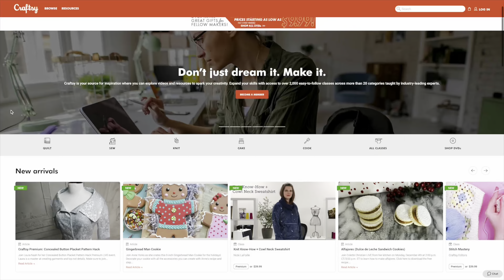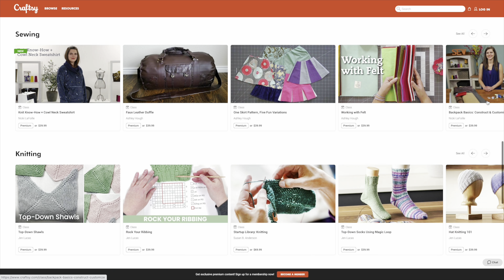Sewing Catch Up & Fabric Haul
The first 1,000 people to use my link will get a full year of Premium membership to Craftsy for only $1.49

What I’m wearing:
True Bias - Hudson Pants:

Cosy Handmade Club - Labels:

It’s a free way you can help me reach more people and I would be very grateful! 😘

Take care 🧵
Ruan x